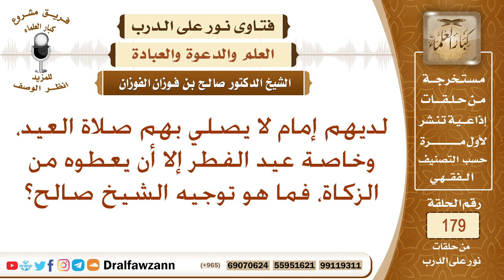ما حكم اشتراط الإمام الأجرة مقابل إمامته، أو لأجل خطبته؟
نص السؤال: لديهم إمام لا يصلي بهم صلاة العيد، وخاصة عيد الفطر إلا أن يعطوه من الزكاة، فما هو توجيه الشيخ صالح؟
السيرة الذاتية :
للاشتراك في قناة الشيخ صالح الفوزان

رئيس الفريق
لمشروع كبار العلماء